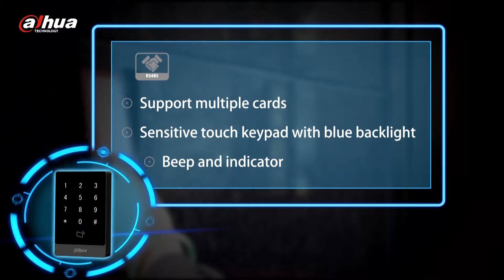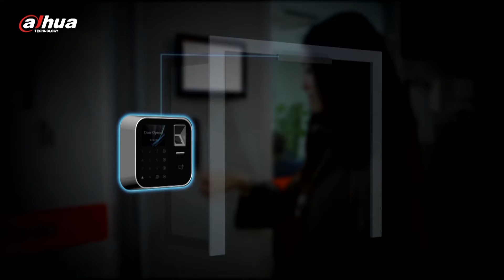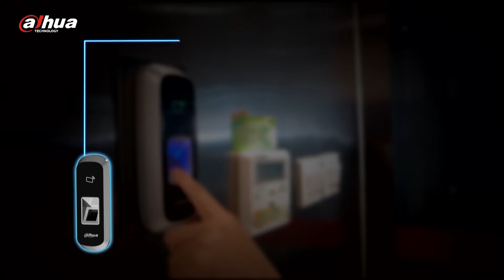Control Acces de la Dahua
Dahua pune la dispoziție sisteme de ControlAcces ce asigură acces restricționat în diverse spații (clădiri de birouri, bănci, centre comerciale, școli, aeroporturi, închisori, laboratoare etc), contribuind astfel la creșterea securității și evitarea unor diverse incidente neplăcute ce ar putea surveni (pătrunderea unor intruși, furturi).